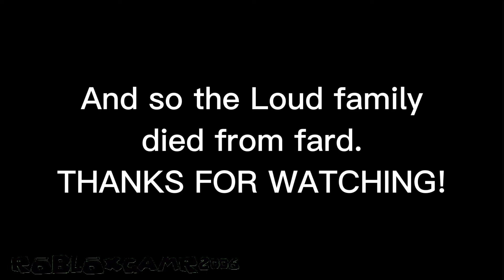YTP: Groo Destroys Fard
I made this one for fun, and you can see a lot of poopisms here. Scatter loops, reverse, sentence mixing, You name it!